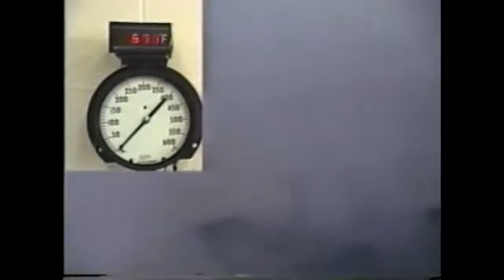The Dangerous of Heavy Tyre Explosion 🔥🔥🔥🔥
This contains dangerously tire pumping and exploding them. This is very dangerous and people need to be careful when they do this kind of work in unsafe environments.